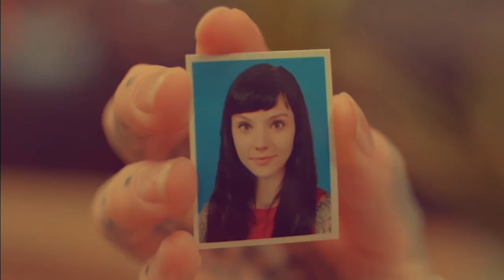“Neutral Grace” by Paul Travis (Music Video **Teaser**)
Just a teaser..Music by Paul Travis/Editing By Hunsy Snow